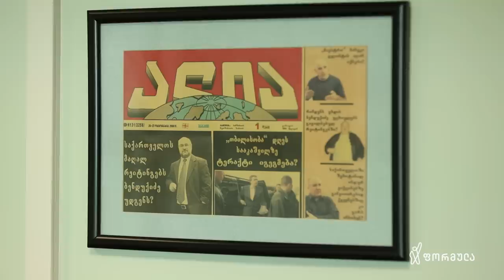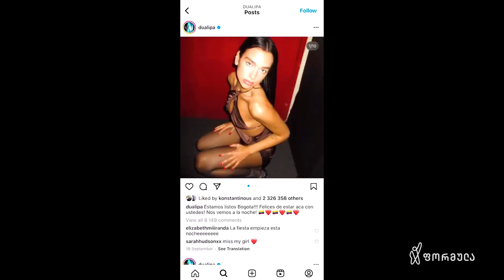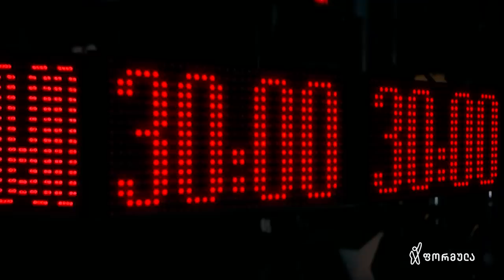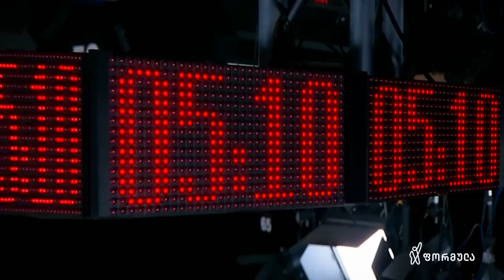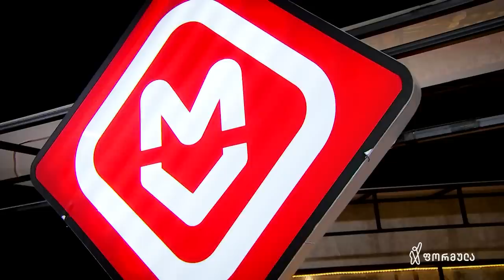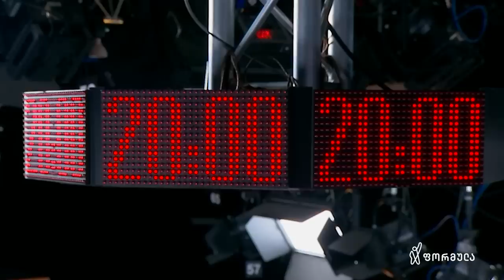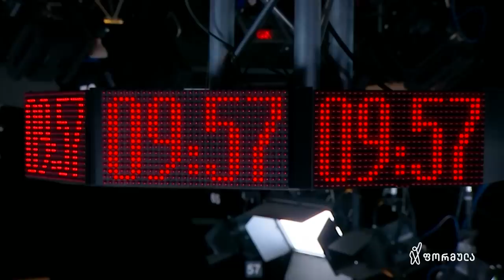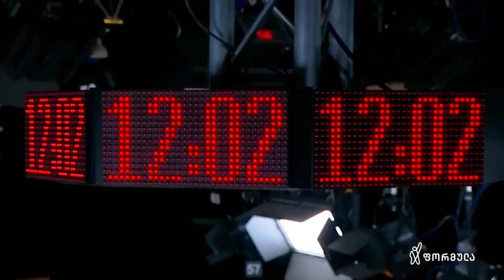სამზარეულოს ომები — გადაცემა 1 [სეზონი 5]